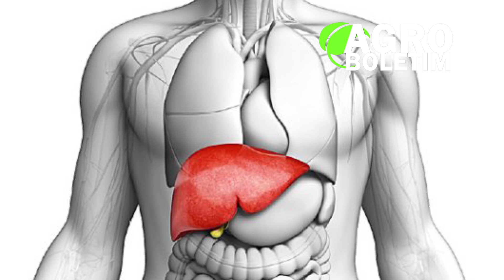AGROBOLETIM - O vilão da dieta não é mais o pão branco